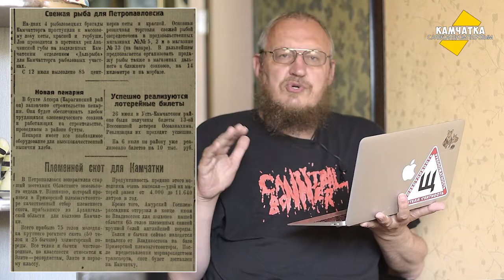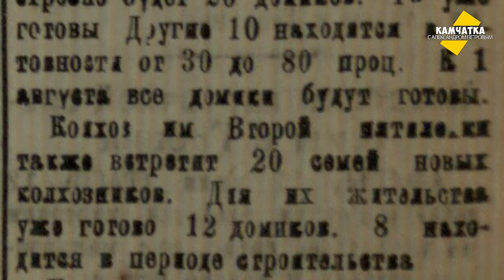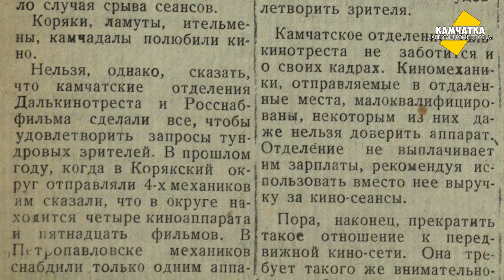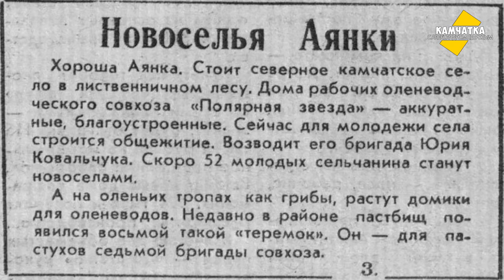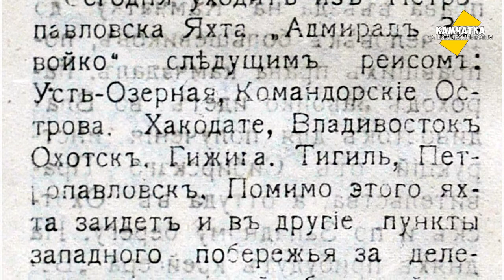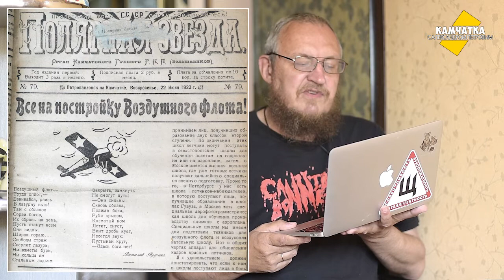КАМЧАТКА ДЕНЬ ЗА ДНЁМ  16–22 ИЮЛЯ ♥ ПЕРЕЗАЛИВ